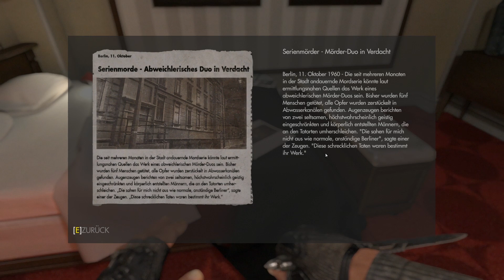Wolfenstein: The New Order [#08] - Na, Käffchen gefällig? - Let's Play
► Let's Play Wolfestein: The New Order

Ego-Shooter von Machine Games, Bethesda Softworks (2014)